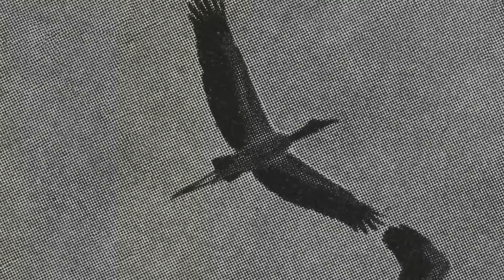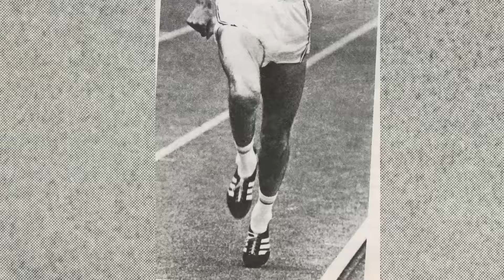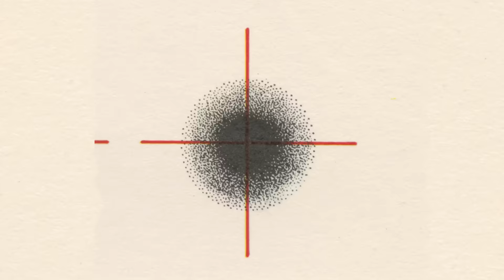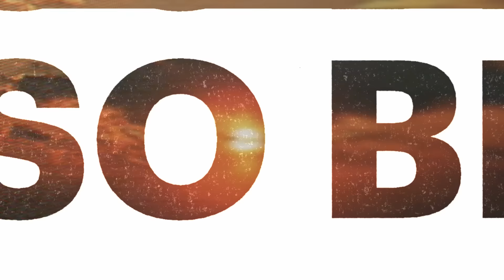Goo Goo Dolls - Run All Night (Official Music Video)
Production Company: Brut
Executive Creative Director: Martin Allais
Executive Producer: Randi Wilens / RW Media
Producer: Sara Camacho
Directed by Dedo Cieg (Joaquin Urbina & Ana Gale)